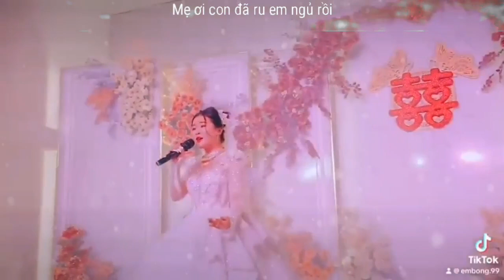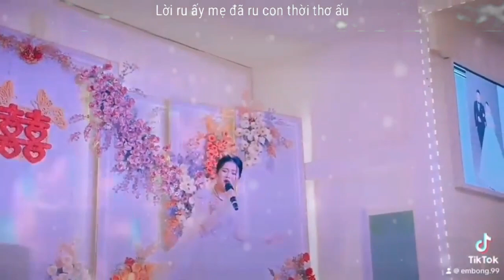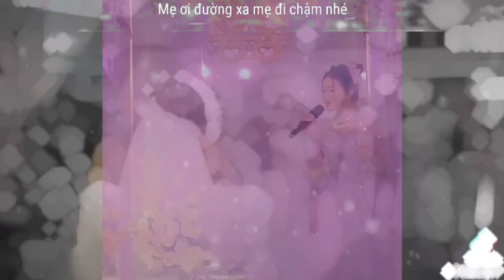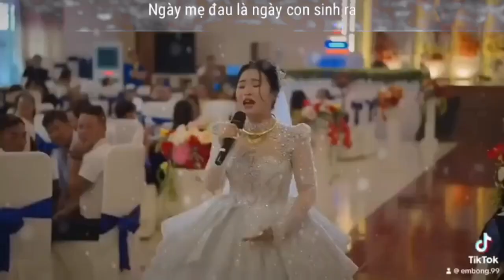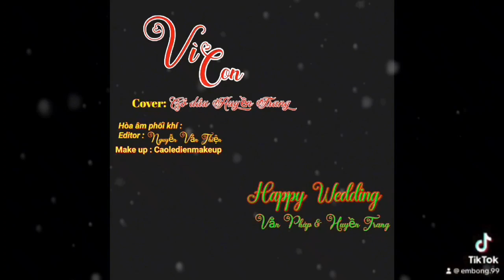Vì Con _ Huyền Trang cover MV lyrics Đám cưới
Lễ cưới của Chú rể Văn Pháp cùng cô dâu Huyền Trang ngày 20/11/2023 tại Phú Yên
Cô dâu hát tặng mẹ ca khúc Vì Con khiến cả khán trường cảm động. Sau khi up bản này lên mạng khiến cộng đồng mạng ầm ĩ đòi nghe bản full vì vậy cô dâu xinh đẹp của chúng ta quyết định thu âm và làm hẳn một MV cho cả nhà...
    Đây là bản thu âm do Editor Nguyễn Văn Thiện hòa âm phối khí lại còn nhiều thiếu sót mong Huyền Trang và cả nhà thông cảm.
 Video này độc quyền bởi Audiotruyenhay vui lòng không reup dưới mọi hình thức.
Flim: Nguyễn Kha Bảo
Photo : Koi - Nguyễn Hùng Dũng
Make up : Cao Lê Diên
Editor : Nguyễn Văn Thiện
Tài khoản Tik Tok Huyền Trang : @embong.99 và embong.999